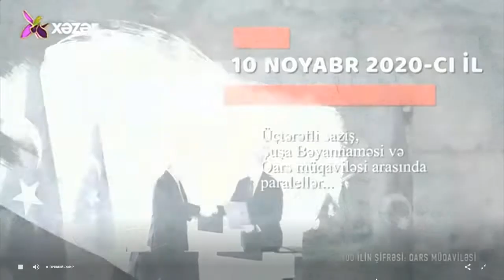"Qars Müqaviləsi 100"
Bu gün XƏZƏR TV də peşakar jurnalist araşdırmaçı İlhamə Novruzovanın hazırladığı ciddi və yeni tarixi faktlarla zəngin "Qars Müqaviləsi 100" filmində dediyim fikirləri bölüşürəm.
Tarixlə maraqlanırsızsa məsləhət görürəm bu filmə baxın.
Arada çox xoşuma gəldiyi Türkiyəli tarixçi professor İlber Ortaylının fikirini də bölüşdüm